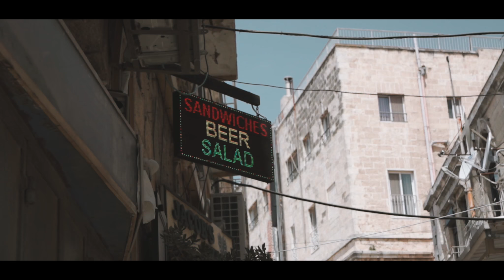Beauty of Israel - Travelfilm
Back in 2017 me and my family made a two week long trip to the beautiful and cultural country of Israel. In this Travelfilm, I want to share my impressions with you.
I hope you enjoy watching it as much as I enjoyed it spending time there!

Camera: Sony a77 with Rokinon 35mm T1.5 Cine & Sony 18-55mm